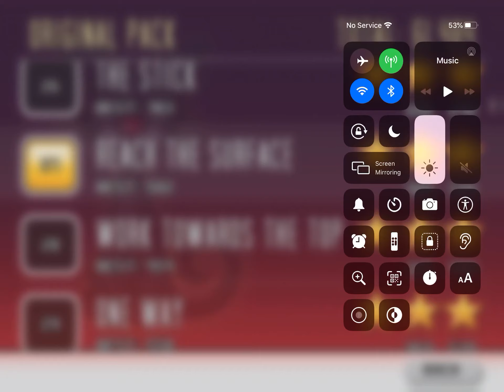Bloo Kid Episode 213 Cat Physics Level 28 Work Towards The Top 3* Cheats